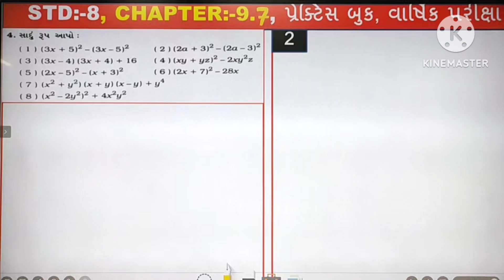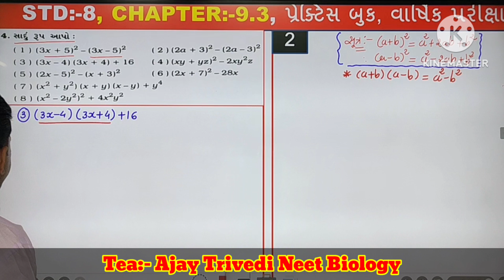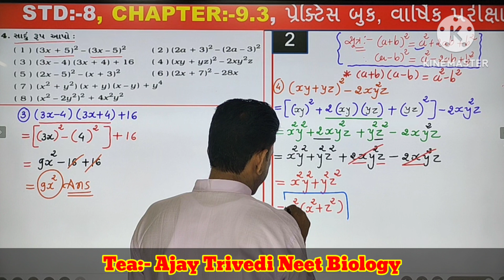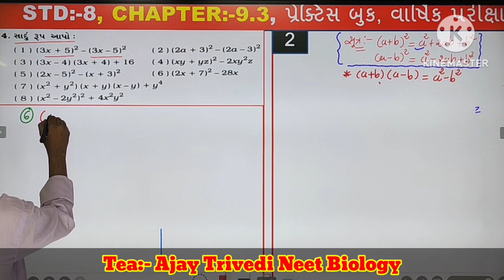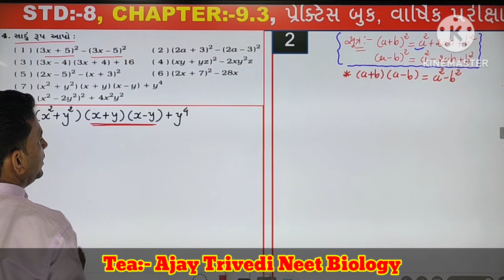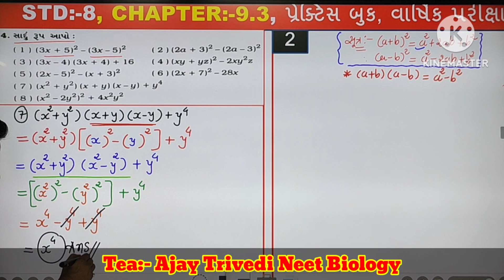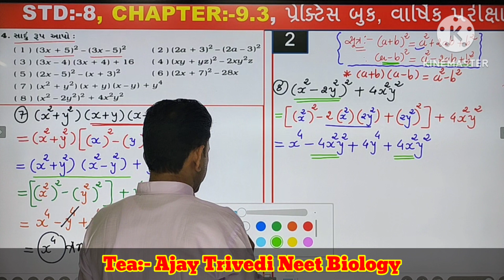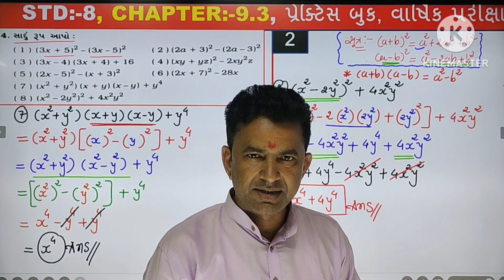Std:-8, Maths, Chapter :- 9.3, પ્રેકટીસ બુક, વાર્ષિક પરીક્ષા, Most Imp.